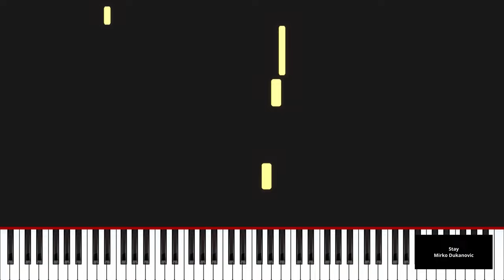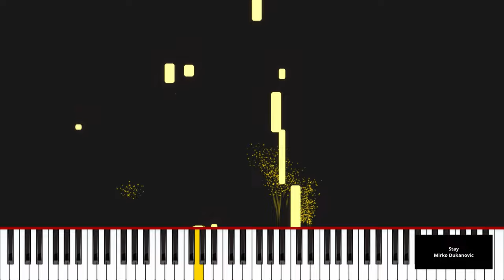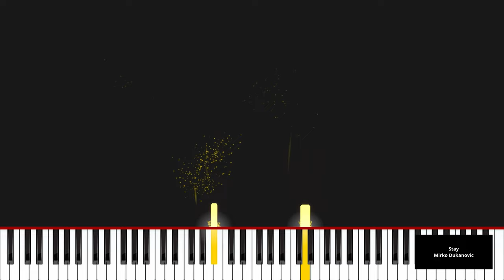Stay - Mirko Dukanovic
Piano Visualizer for song Stay